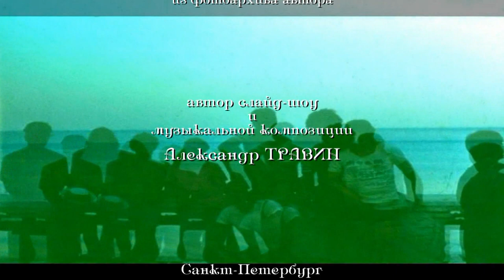Коктебель - август 1988 года. Автор - А.Травин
Автор слайд-шоу и музыкальной композиции - Александр Травин.
Крым - Коктебель (Планерское) - август 1988 года.
Из фотоархива А.Травина.
Санкт-Петербург.
Author slideshows and music composition - Alexander Travin.
Crimea - Koktebel (Planerskoe) - August 1988.
From the photo archives A.Travina.
St. Petersburg.